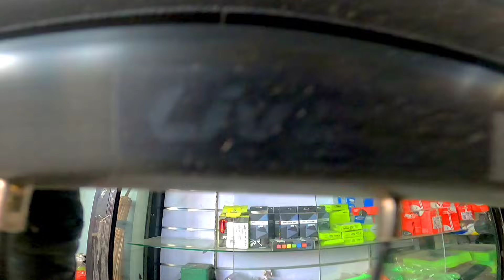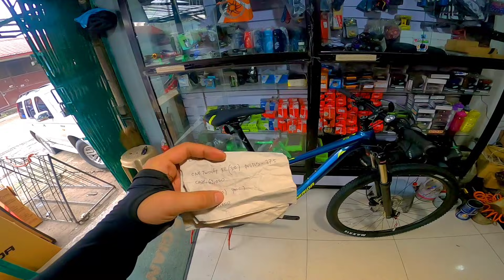PANALO PRESYOHAN NG MERIDA, GIANT DITO! SULIT ANG PERA MO!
Ryan Bikes
Address: 527-B Paso de Blas, Valenzuela City, Metro Manila
(Near NLEX and Puregold Paso de Blas, beside Yamaha)